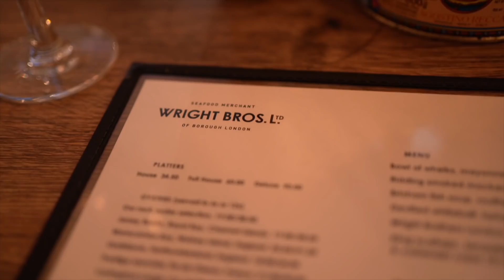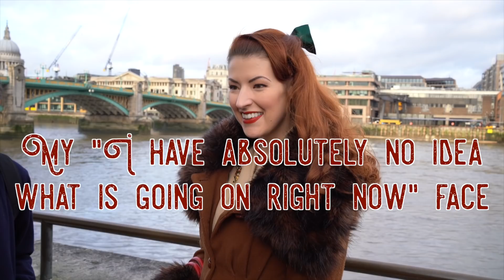Christmas in London // Vlogmas 2019 Day 24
Claudia and I are joined by our friend Jenny for Sandi Toksvig's show at Shakespeare's Globe theatre- including snow!